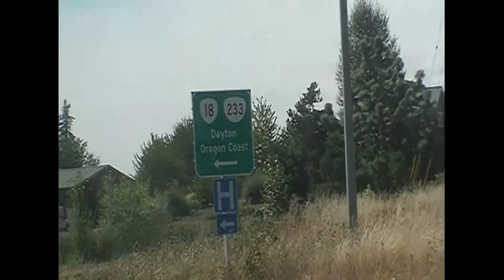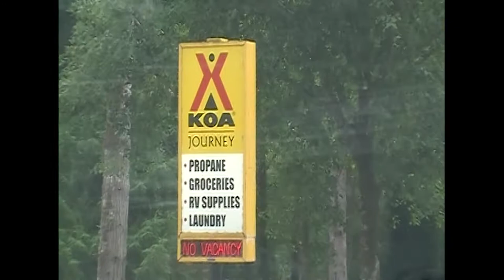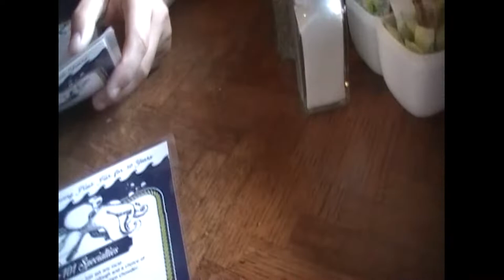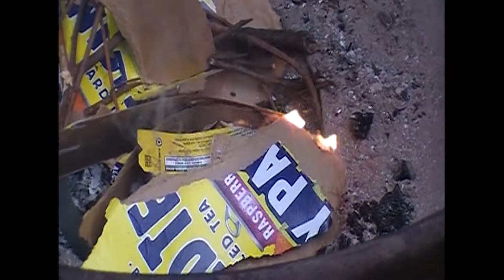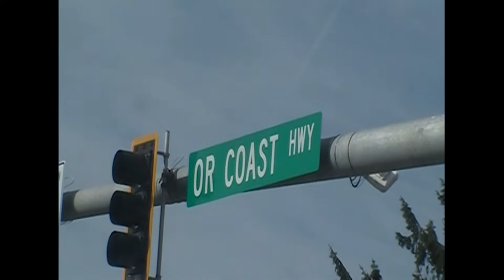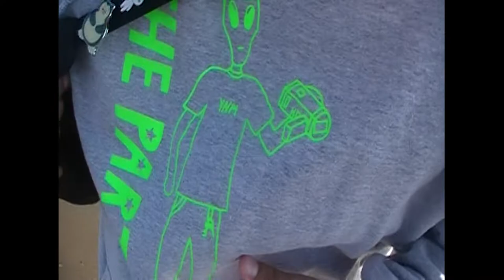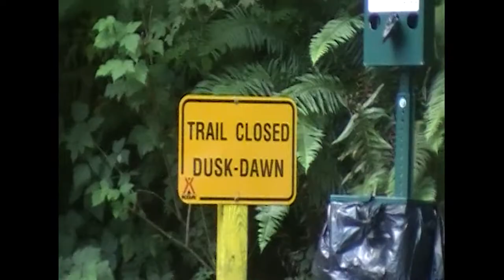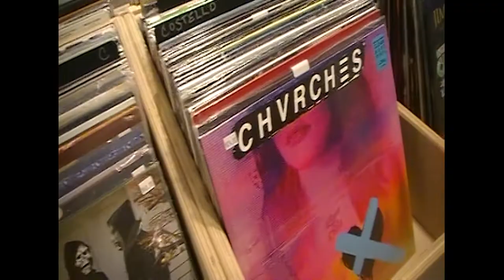The Ocean with My Friends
My beach weekend edit. Enjoy.